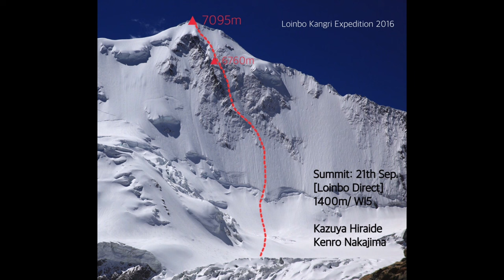2016 LOINBO KANGRI Exp.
チベット ルンポカンリ7095m
クライマー 平出 和也・中島ケンロウ

TIBET Loinbo Kangri 7095m
North Face - Alpine Style
Climber Kazuya Hiraide / Kenro Nakajima